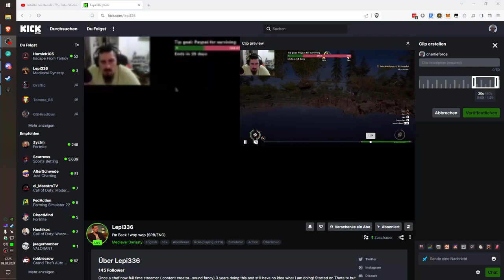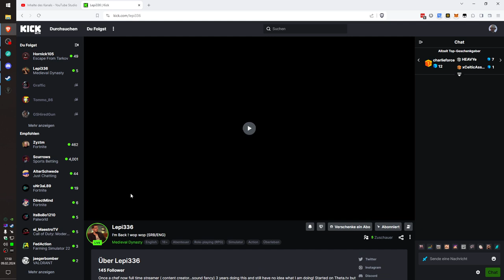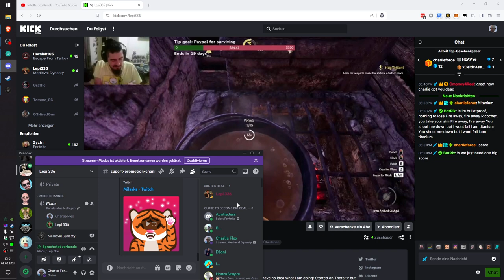Medieval Dynasty co-op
This video is from a Live-Broadcast.